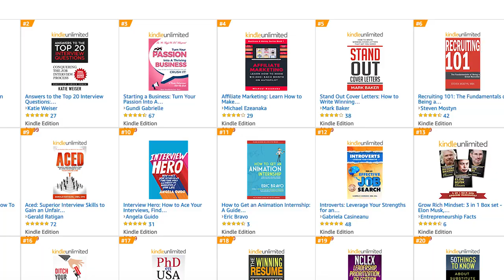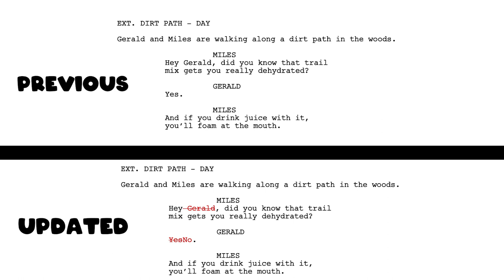What is a Script Coordinator and What Do They Do? (Entry Level Jobs in Animation)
In this video, I go over what is a Script Coordinator in animation and what they do. I also go over the qualities and skills needed to land a Script Coordinator position on a TV show in the animation industry.

MY BOOK - "How to Get an Animation Internship"
📕 Amazon’s Kindle

ANIMATION BOOKS TO CONSIDER:
How To Write for Animation by Jeffery Scott
Your Career In Animation by David B. Levy
The Animator's Survival Kit by Richard Williams

PODCAST:
The Storyboard Room: Your Guide Into the Animation Industry

I host a podcast where we discuss the business of the animation industry and how to get in. You can find it by searching “The Storyboard Room” on any podcast app (eg: Spotify, Apple Podcasts, Google Podcasts, etc).

EQUIPMENT USED:
► Canon 5d Mark III
► Canon 16-35mm
► MeFoto Tripod

WHO AM I:
I'm Eric, a PA working at Nickelodeon Animation on the Rugrats Reboot. I make videos about the animation industry, artist lifestyle, music, and productivity. I also make music under the stage name RAVO and I wrote a book "How to Get an Animation Internship" which has helped students land internships at major animation studios.